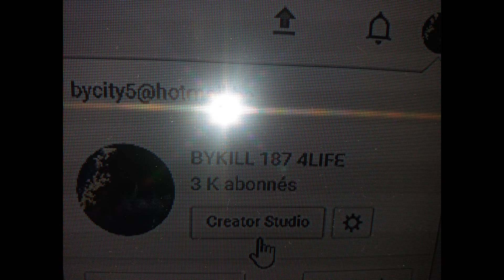QUAND YOUTUBE TE FAIS UNE FARCE